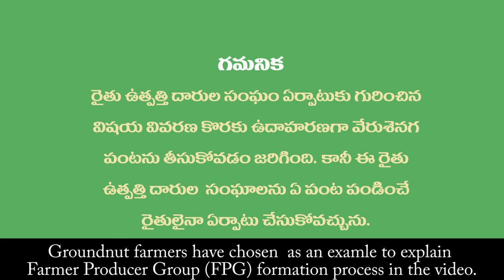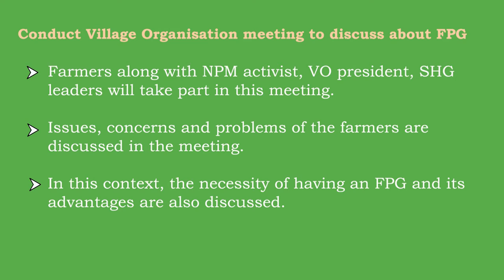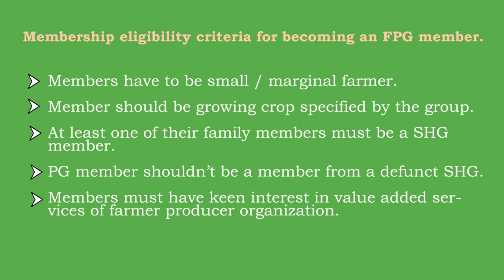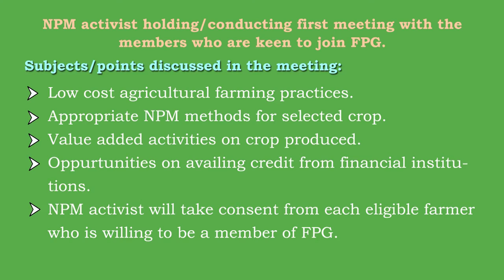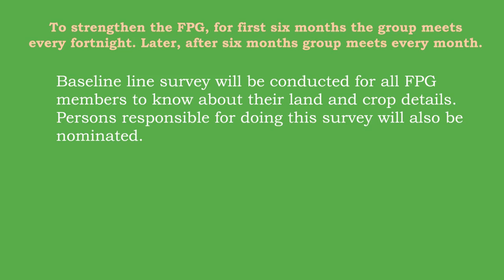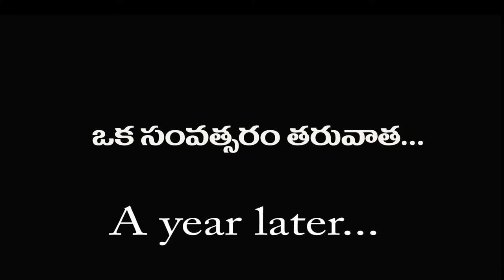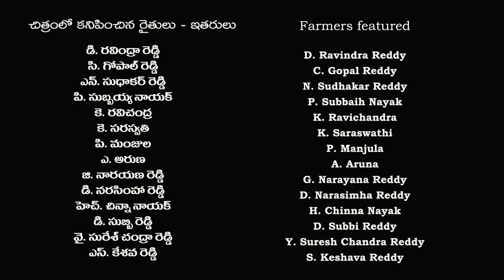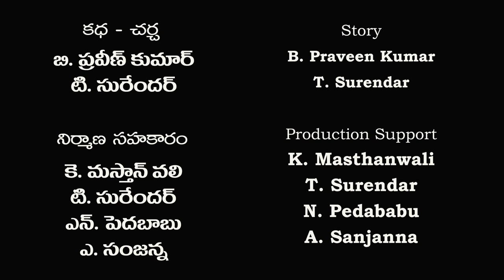Process of forming a Farmer Producers Organisation(Sub-titles)_SERP_A.P. & Digital Green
Farmer Producer Groups (FPG) helps farmers to organize themselves to address all significant concerns pertaining to agricultural produce marketing, reducing inputs costs with alternative methods like non pesticide management, farm mechanization, developing value chains and getting access to credit and information.

This particular video has been produced with real-life farmers as actors in Shettipally village, Penukonda block of Ananthapuram district in Andhra Pradesh.

The video will be used both as a training resource and for community dissemination purpose to educate audiences on the definitive process need to followed while establishing  a farmer producer group (FPG).